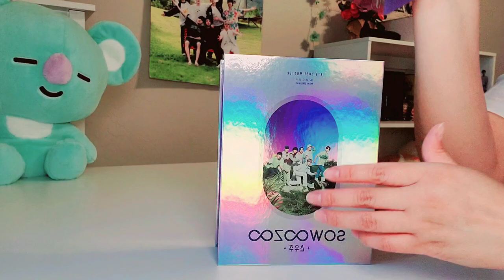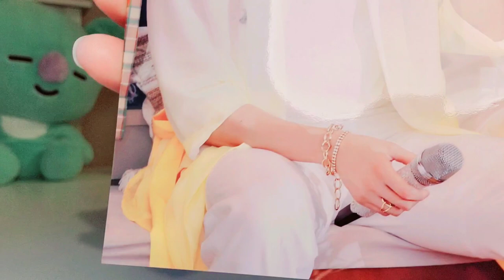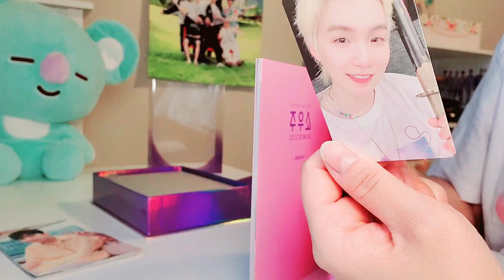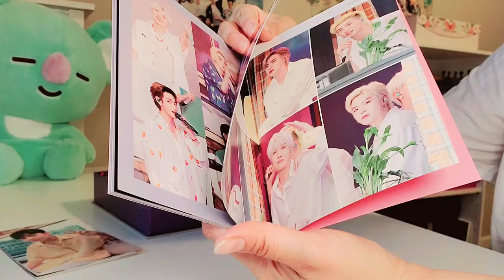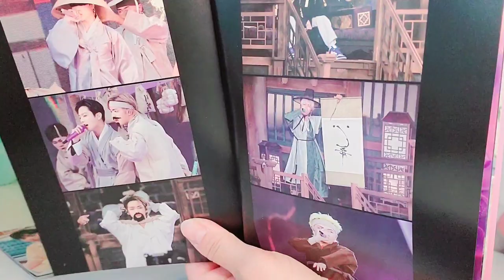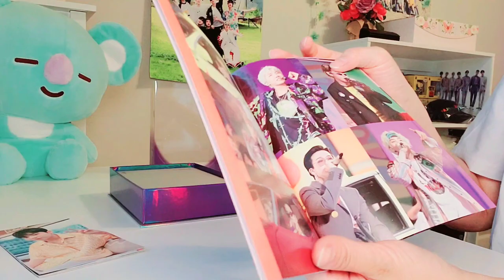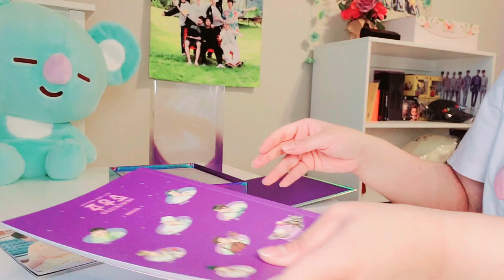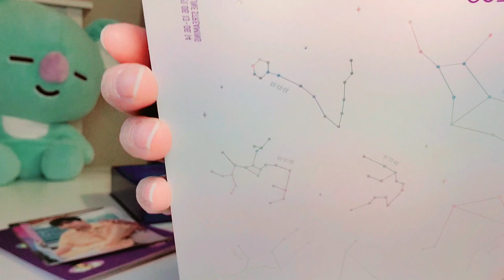BTS Sowoozoo 2021 photo book & CD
BTS 2021 Sowoozoo Bluray + photobook